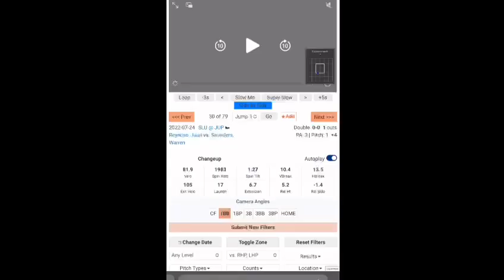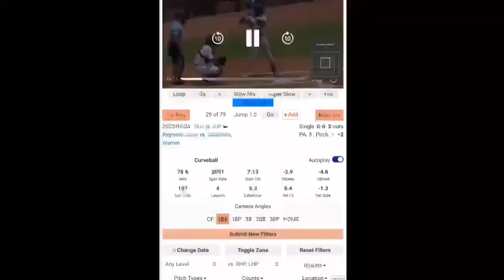Warren Saunders - Free Agent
Warren Saunders is a 6’1 205lbs infielder with quick hands and potential for a loud bat. Recently with the New York Mets Organization from 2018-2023.

Experience: AAA

Warren is a great clubhouse guy and a player that is looking to find a home to contribute to a club’s success. He’s coachable and willing to adapt to meet the requirements of what a club might require.